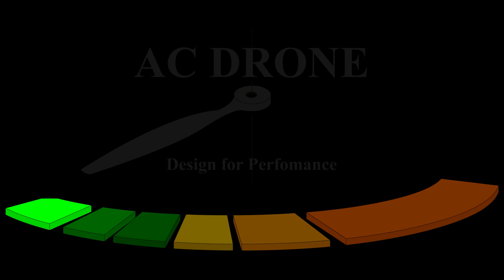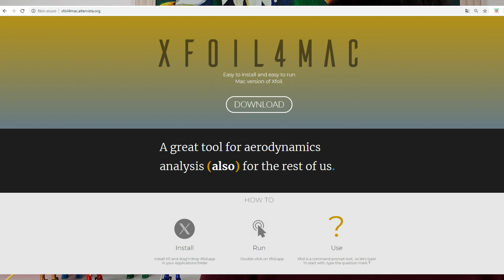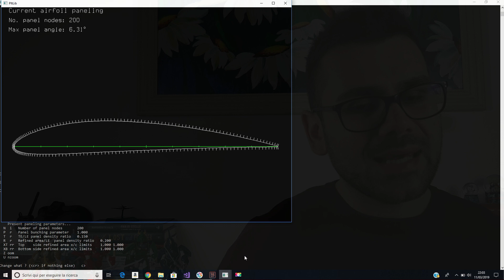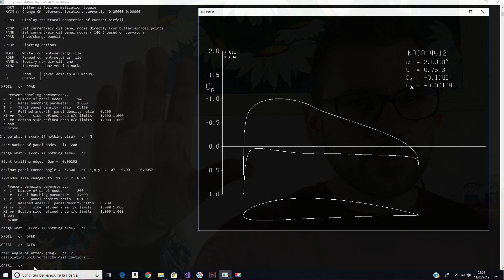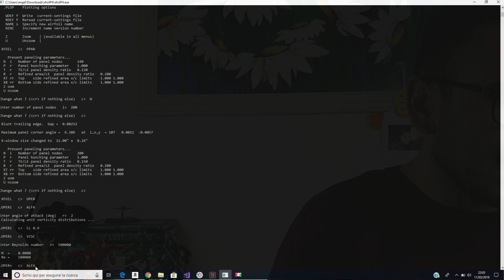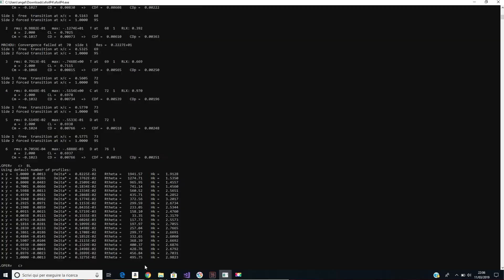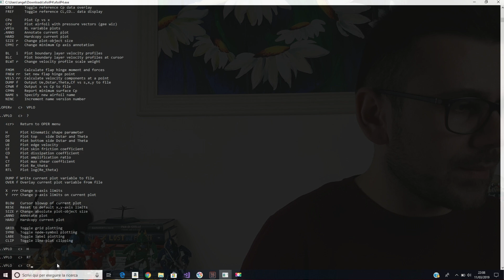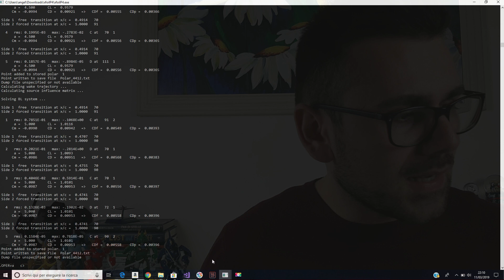Guida definitiva su XFOIL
Xfoil è un tool Open Source creato dal prof. Mark Drela del  Massachusetts Institute of Technology in grado di analizzare il comportamento di un flusso subsonico attorno ad un profilo alare.
Non ci perderemo in passaggi inutili, ma sarà una guida di rapido utilizzo, guarda tutto il video e sarai in grado di utilizzare la maggior parte delle funzioni di questo software.

Abbiamo bisogno innanzitutto di scaricarlo e installarlo.
Ovviamente la procedura sarà leggermente diversa a seconda che usiate Windows o MAC oppure LINUX, ma andiamo con ordine.

Troviamo innanzitutto tutta una una serie di comandi e la loro descrizione: quello che vogliamo fare è creare un profilo da studiare. Per far ciò possiamo importare un file contenente le coordinate di un profilo esistente oppure inserire la dicitura NACA a 4 o 5 cifre.
In questo esempio analizzeremo il profilo NACA 4412.

Possiamo dire ad XFOIL che cosa analizzare. La prima cosa che vediamo è la determinazione dei coefficienti aerodinamici e la distribuzione di pressione ad un preciso angolo d’attacco. Digitiamo alfa e premiamo invio. XFOIL ci chiederà di inserire un valore in gradi. State attenti a non inserire valori troppo alti di angolo d’attacco in quanto il calcolo non riuscirebbe ad andare a convergenza. Questo perché per alti valori di alfa i coefficienti aerodinamici perdono la dipendenza lineare e nel caso reale corrisponde allo stallo del profilo. Inseriamo quindi un angolo d’attacco pari a 2 gradi, digitando 2 e premendo invio. Si aprirà una nuova finestra in cui viene mostrato il profilo da noi scelto e la curva del coefficiente di pressione lungo il profilo.
Ad Xfoil però possiamo fare una domanda inversa, ovvero per quale angolo d’attacco si ottiene un coefficiente di portanza pari a x?
La finestra grafica si aggiornerà e mostrerà lo stesso profilo con l’angolo di incidenza necessario e la distribuzione di portanza necessaria a generare il coefficiente di portanza richiesto.
Un altro studio molto utile è la valutazione del comportamento del profilo al variare dell’angolo d’attacco.
Tutto molto bello. Ma se volessimo analizzare qualcosa di più vicino alla realtà? Bisogna introdurre la viscosità e quindi cambiare la routine da OPERi a OPERv. Xfoil vi chiederà di inserire il numero di Reynolds. Badate bene che se inserite un numero di Reynolds troppo basso, Re minore di  10^3 i risultati potrebbero non andare a convergenza per molti profili.

Ok a questo punto possiamo immediatamente studiare le caratteristiche di questo profilo a questo numero di Reynolds ad un determinato angolo d’attacco così come fatto nel caso ideale. Avremmo delle differenze sostanziali rispetto al caso ideale. Innanzitutto con una linea tratteggiata bianca è mostrato il coefficiente di pressione nel caso ideale, mentre in giallo per il dorso e ciano, per il ventre è mostrato l’andamento di Cp con il numero di Reynolds da noi indicato.
Come si può notare i valori nel caso di flusso reale sono più bassi di quelli del caso ideale poiché ora la viscosità gioca un ruolo fondamentale nella generazione di resistenza che nel caso ideale non era considerata.
In alto a sinistra ora c’è invece che Cdp, il coefficiente di resistenza Cd che rappresenta la somma tra coefficiente di resistenza di pressione e coefficiente di resistenza d’attirto. Di conseguenza possiamo valutare anche l’efficienza del profilo, ovvero L/D.
Uno studio utile può essere la determinazione della polare aerodinamica, ovvero la rappresentazione grafica dei coefficienti di portanza e resistenza misurati al variare dell’angolo di incidenza.
XFOIL eseguirà i suoi calcoli e al termine di questi bisogna digitare nuovamente PACC per terminare l’accumulo dei dati. In questo modo avremo ottenuto il file con i dati necessari a costruirci per esempio in excel, matlab o gnuplot la nostra polare aerodinamica.
Ultima osservazione che ci tornerà utile nel video di giovedì prossimo.
Come potete vedere nella schermata grafica, nel caso di flusso viscoso, XFOIL ha disegnato attorno al profilo 2 curve che rappresentano lo strato limite.
Possiamo analizzare le grandezze caratteristiche dello strato limite. La prima cosa che possiamo fare è digitare il comando BL.
In questo modo verranno plottate per ogni coppia di valori X,Y le quantità: spessore di spostamento, Reynolds di theta e fattore di forma.
Per qualsiasi chiarimento o informazioni potete farlo tranquillamente nei commenti.

Ciao